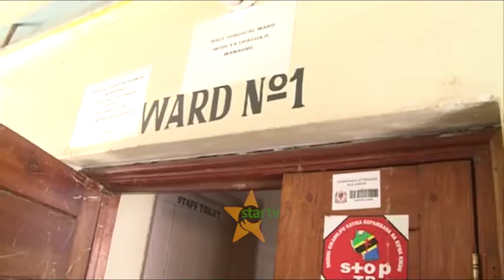MAPENZI YAENDELEA KUACHIA WATU VIDONDA NA MAKOVU YA MILELE, MMOJA ACHOMWA MOTO KISA WIVU.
Daud Emmanuel Mkazi wa Chamwino manispaa ya Morogoro ameshambuliwa kwa kipigo, kumwagiwa mafuta ya Petroli na kuchomwa Moto na watu wanaodaiwa kuwa ni marafiki zake kwa madai ya wivu wa kimapenzi.

Tunaomba radhi kwa baadhi ya picha zitakazo onekana, kutokana na hali ya majeraha.